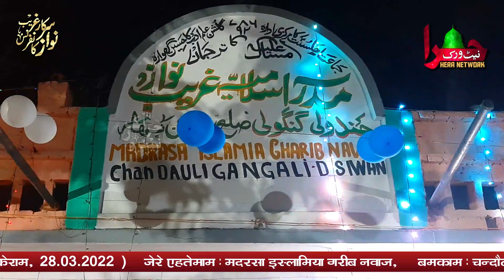Maulana Wasi Ahmad Waseem Siddiqui | New Bayan Quraan Hadis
Maulana Wasi Ahmad Waseem Siddiqui | New Taqreer

Title   :-  ab raat guzarne wali hai
Recording by :-    Hera Network
Voice :-             Maulana Wasi Ahmad
Camera Man  :-   Upendra Kumar
Video Editor   :-   Akbar Raza Siwani
Video Quality :-    Full HD
Recording Palace:- Sarkar Gharib Nawab Conference, Madarsa Islamia Gharib Nawaz Chandauli Gangauli Ziradei Siwan Bihar

Jalso ki recording ke Liye Contact Karen
All India Jalsa Recording Center
हम्द नात तक़रीर और नातिया मुशायरा,दीनी इस्लामी इजलास की प्रोफेशनल ऑडियो वीडियो रिकॉडिंग के लिए
( हेरा नेटवर्क ) से राब्ता क़ायम करके ख़िदमत का मौक़ा दें :-